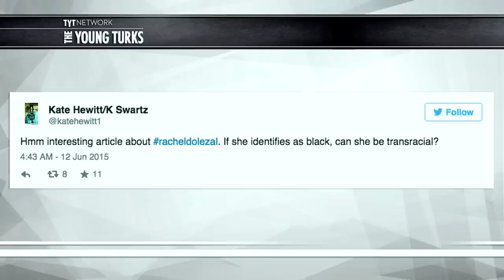Is NAACP Leader Rachel Dolezal African-American Or Faking It?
"The city of Spokane, Washington, has opened an investigation into whether Rachel Dolezal, the president of the local chapter of the NAACP, lied about her race when she identified herself as African-American on her application to serve on the citizen police ombudsman commission, thereby violating the city’s code of ethics.

In addition to serving as the chair of the police commission and president of the local NAACP chapter—which the Spokesman Review credits her with revitalizing—Dolezal works as an adjunct faculty member at Eastern Washington University."

Cenk Uygur, Ben Mankiewicz (What The Flick?!), Hannah Cranston (Think Tank) & Cara Santa Maria (Talk Nerdy To Me) of The Young Turks break it down. Guilty or Not-Guilty?